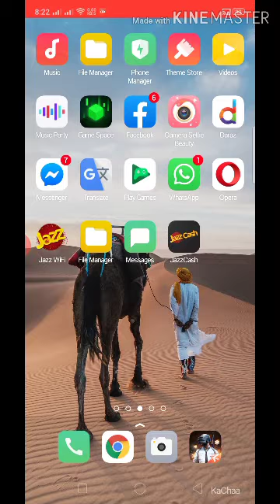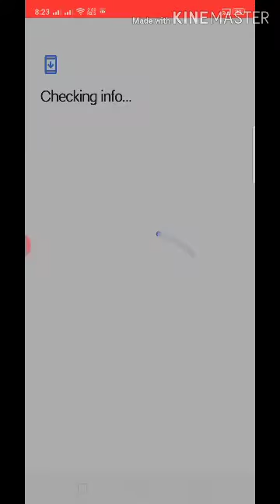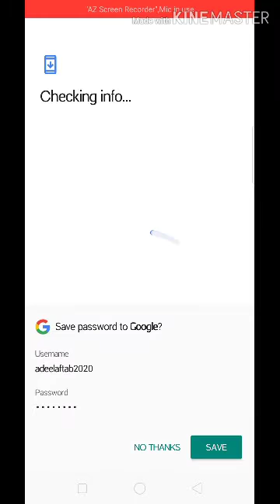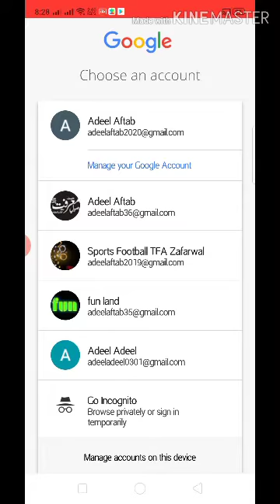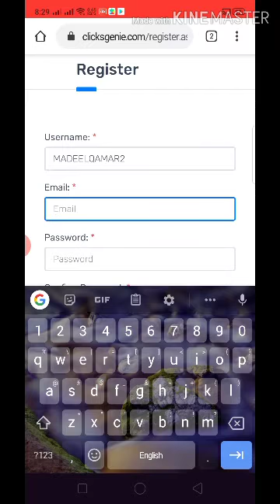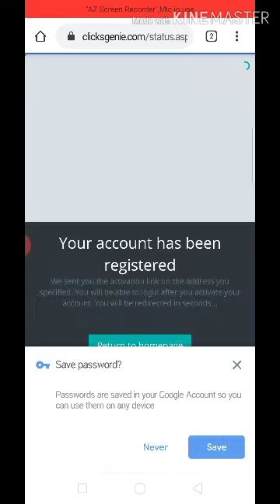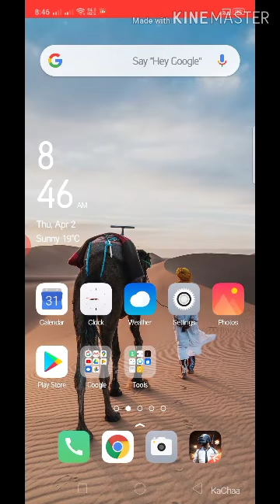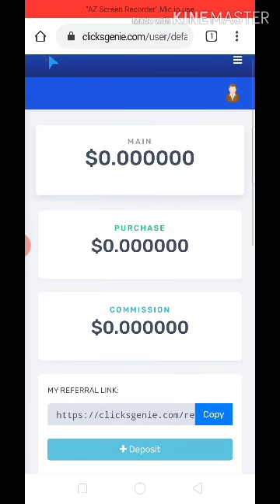Who Can Join Online Business ClixGenie E mail reading Work in Home